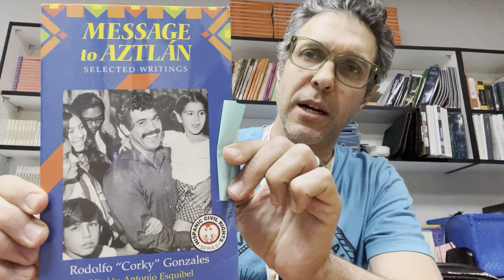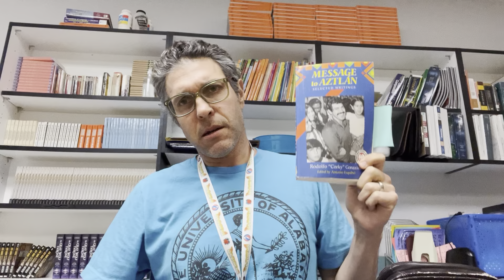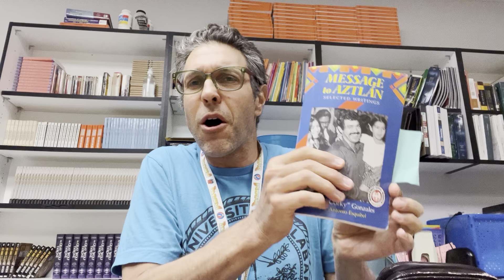How to Teach Literature 9 - “Yo Soy Joaquín” by Rodolfo “Corky” Gonzales — Chicano epic poetry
poet, publisher and dedicated public school educator Tim Staley continues to share his secrets on teaching literature. Today he gives you a hands-on activity for how to teach an epic poem called “I Am Joaquin” by Corky Gonzales from 1967. Rodolfo “Corky” Gonzales is a famed poet and Chicano civil rights leader.

NOTE: if you need to give students a grade, you can grade them on their effort with this assignment I share.

Teach like a poet, and you can teach like me. Teach like someone who loves the art of poetry and wants classic poetry to be loved by teenagers, and you can teach like me. If your students already love Chicano literature from the late 1960s in America then you don’t need to teach like me. ￼